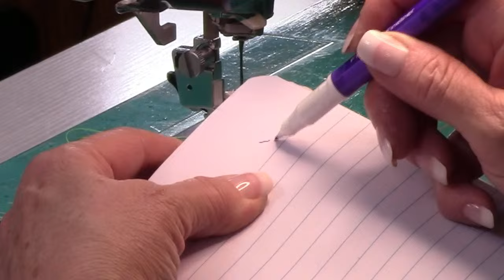Creative Feet Sewing Machine Presser Feet Demonstration. They attach to all sewing machines!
Watch this LIVE demonstration of the Creative Feet sewing machine presser feet and see why they are SEW MUCH BETTER than any other feet!